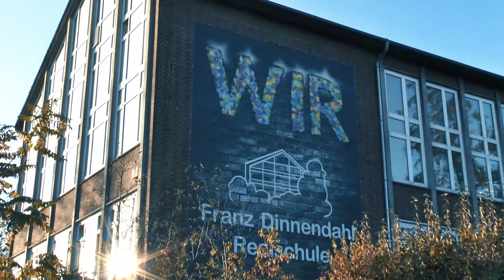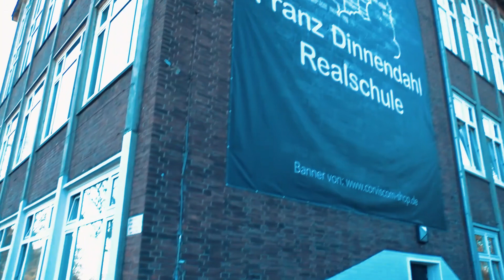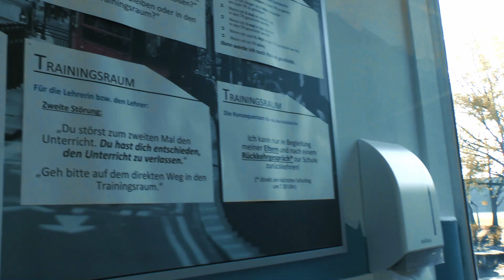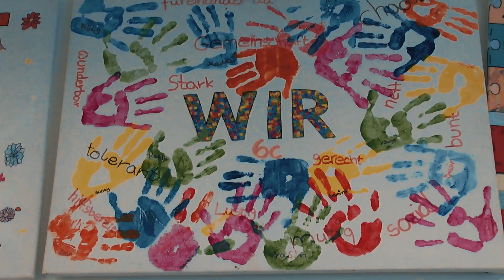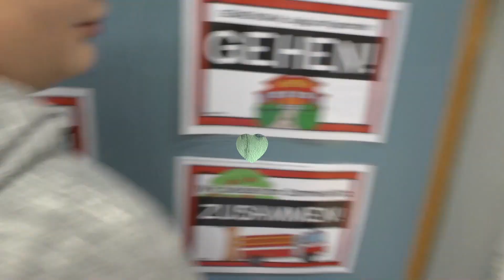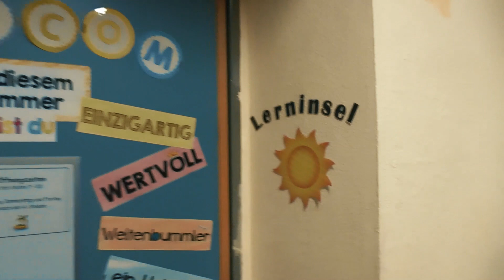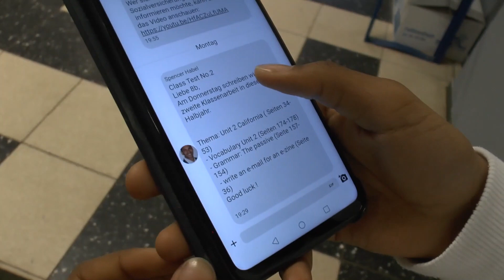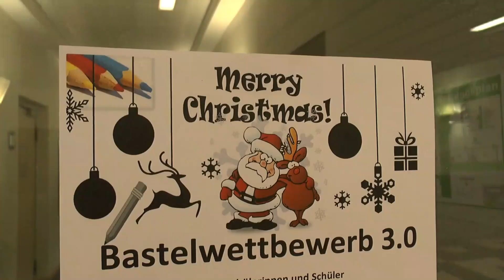Franz-Dinnendahl-Realschule Essen - WIR stellen unsere Schule vor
Von SchülerInnen für SchülerInnen und Eltern, welche sich für unsere Schule interessieren, da leider in diesem Jahr kein Tag der offenen Tür stattfindet. Vieeeeel Spaß beim Schauen :-) und vielleicht bis ganz bald hier an unserer Schule ;-) Eure FDRS